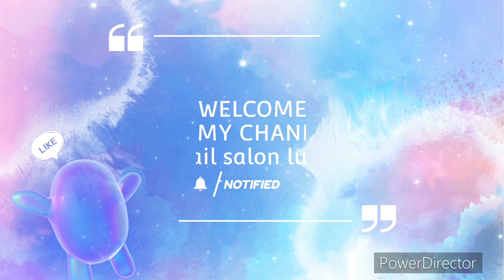230813 千鳥柄ネイル#nailart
【見なきゃそん！！】バブルネイル研究した結果こんな